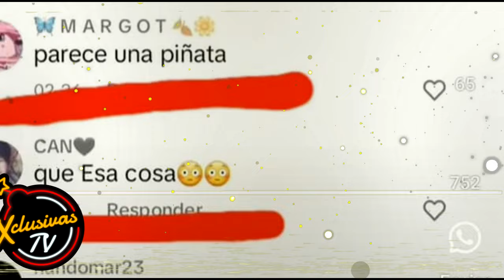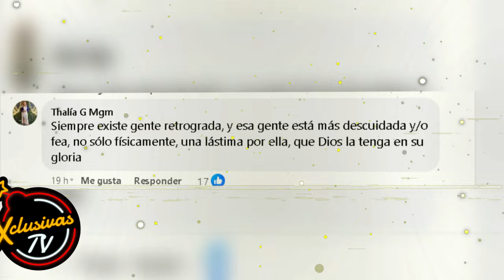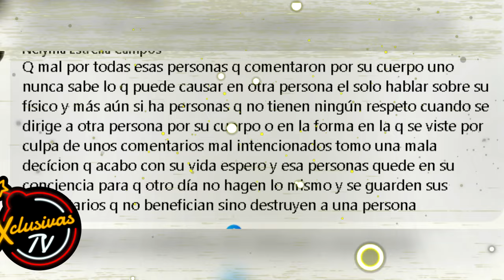MUÑEQUITA MILLY LA FUERTE RAZON POR LA QUE BUSCABA OPERARSE.